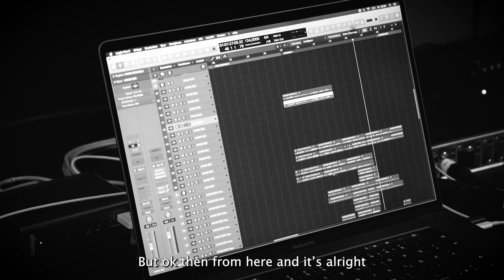BLIND GUARDIAN - Episode 12 | Shaping the God Machine | Teaser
In this episode: Hansi and Tommy Geiger recording the vocals for "Let It Be No More"

Get exclusive content for only 5.99 Euros per month!